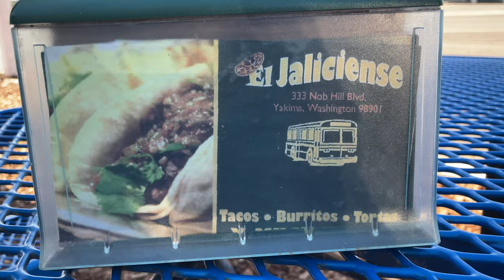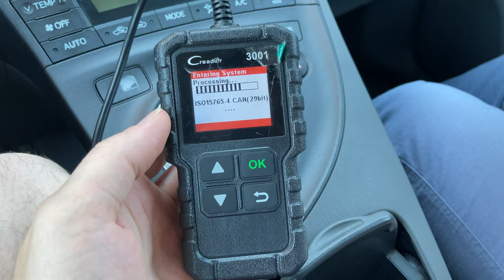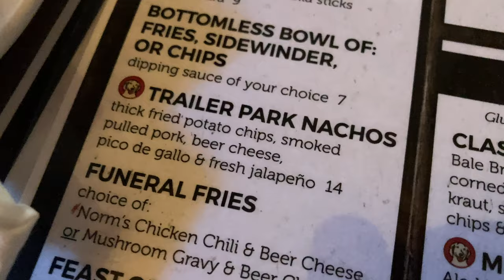Visiting Grandpa Jim's 90th Birthday & 70th Wedding Anniversary | 3-day Roadtrip ~16 min "Deep-dive"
A documentary "home video" about when Meg & I took a road-trip in our 2010 Prius to visit a family reunion event in Yakima, WA, USA to celebrate Grandpa Jim's 90th birthday & 70th Wedding Anniversary.

4K UHD video a summary of 3 days & 3 nights traveling! Production of this kind of home video content & sharing it online mainly so that other people  can freely view it from anywhere in the world on their smartphone or tablet or laptop or desktop computer or smart TV or any web connected display able to stream YouTube videos.

Capturing, editing, producing, publishing & sharing these videos on YouTube also to remove them from my Smartphone & Computer to conserve memory storage space on both limited capacity high bandwidth SSD' or solid state storage solutions.

I practice recording many short video clips with my smartphone & then importing them to my desktop into iMovie for editing them into higher production value content by removing fluff & thing to isolate the key points without leaving out priceless bits.

The guiding principle to include key elements of different events without run-on segments, a principle of "editing" for more "value" in video shorts or long-form videos for those inclined towards watching TikTok "Timelapse style" clips

Been making videos like this using iMovie on Mac computers for many years & resist buying professional video editing software or gear since this domestic lower cost solution more powerful than most people realize & perfectly sufficient for my purposes as this point, with a non-profit YouTube personal channel without any outside sponsorships or money or funding of any kind.

Utilizing my brain & phone & computer capturing video clips, editing them into a short movie format & publishing & uploading finished videos (.mp4) in 4K to YouTube as a video sharing platform :)

Cheers & God bless!